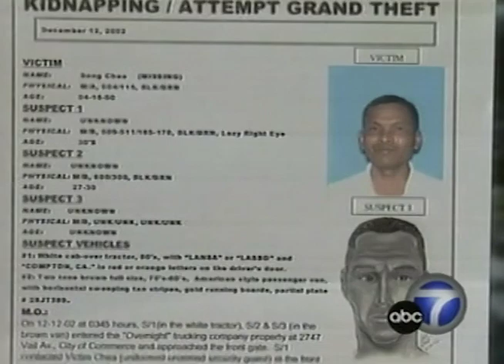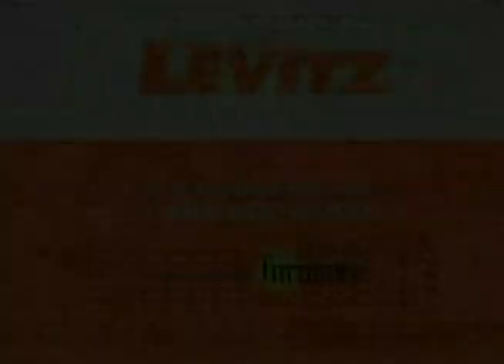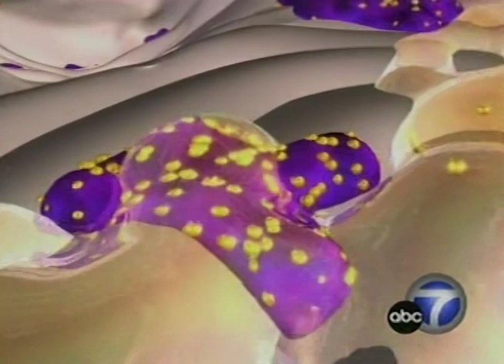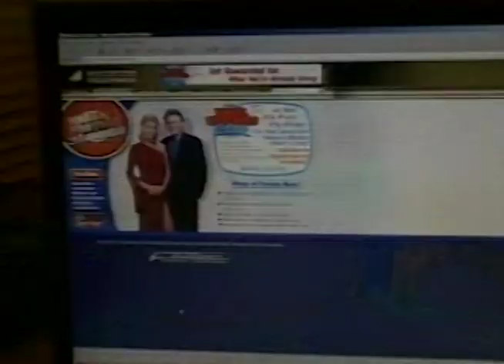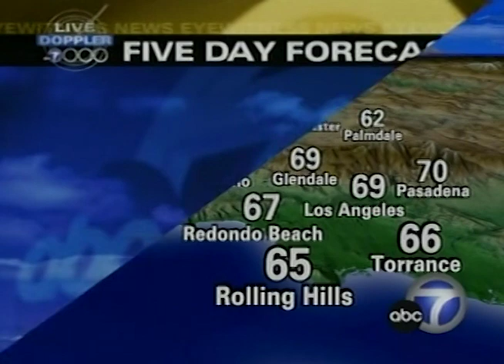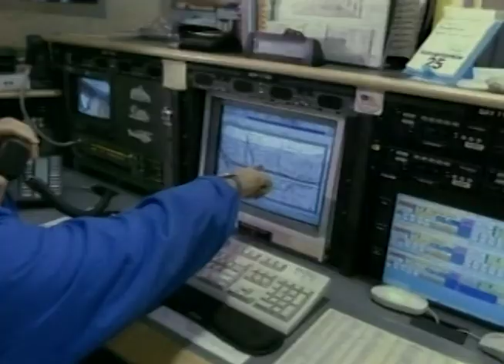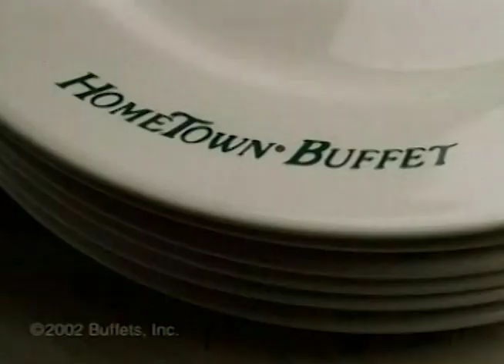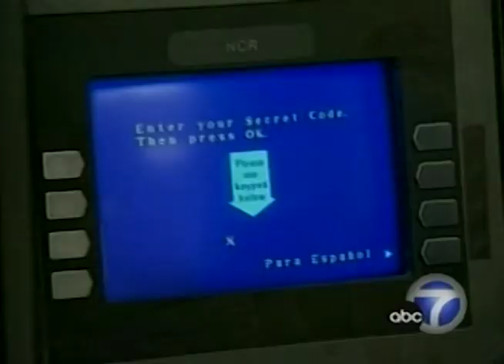KABC TV ABC 7 Eyewitness News at 6pm Los Angeles December 13, 2002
This broadcast is from KABC TV in Los Angeles, California, United States from December 14, 2003. Some promos, commercials, branding, or interstitial material may be included.